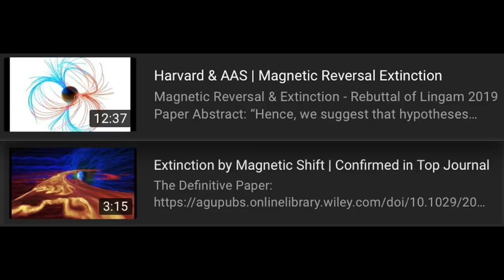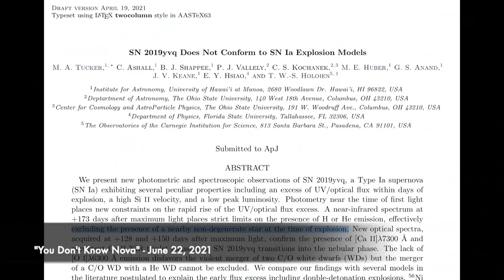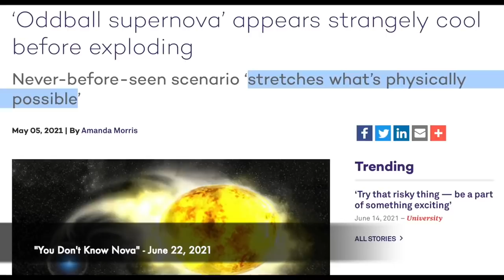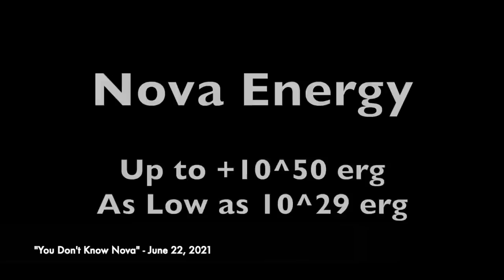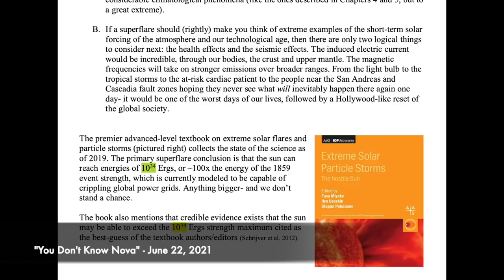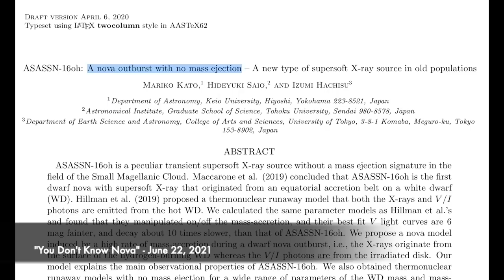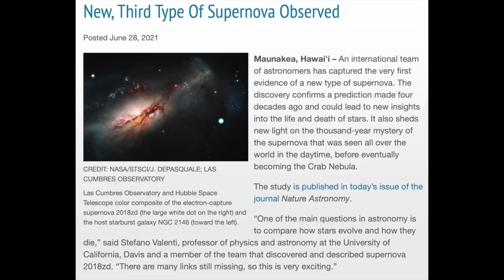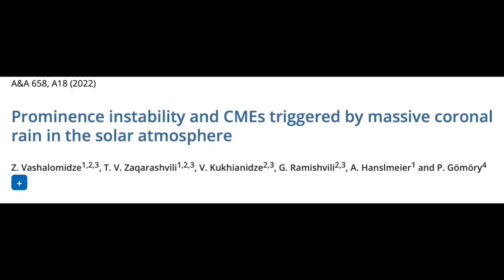Nova Astronomy in Upheaval | Predictions Come True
In June 2021, we showed how nova astronomy was changing quickly, and we predicted the continued upheaval in official science... it happened.